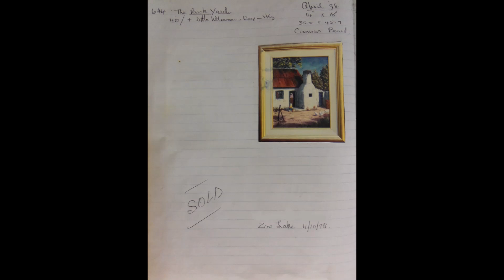644 The Back Yard